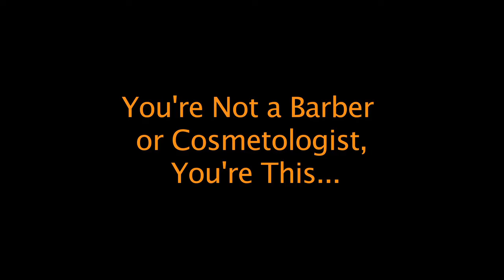You're Not a Barber or Cosmetologist, You're This...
You think you're a barber or a haircutter, but you're not. You're really this. And you can't get away from it. If you don't take on this role, you won't have a robust growing business or career. The thing is, everyone is a little bit of this whether you think you are or not because you are already doing it in your daily life. Now it's time to become more aware of what you are doing and how you can embrace it!